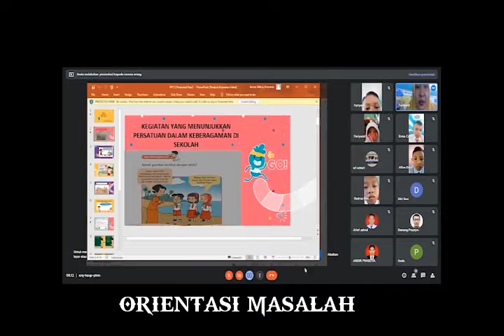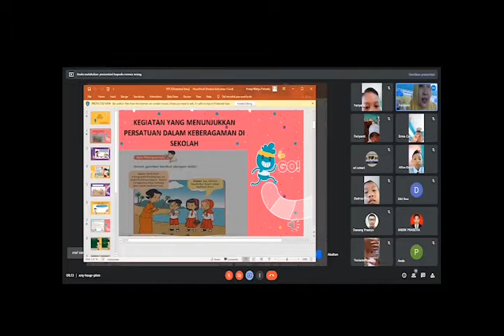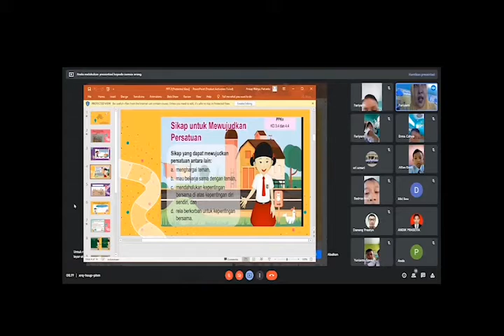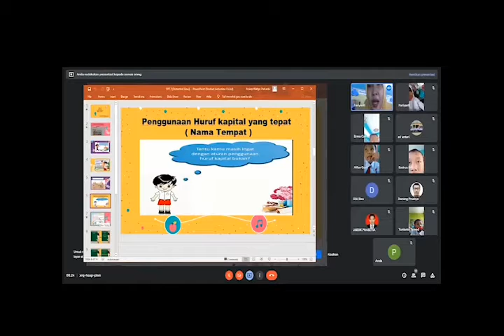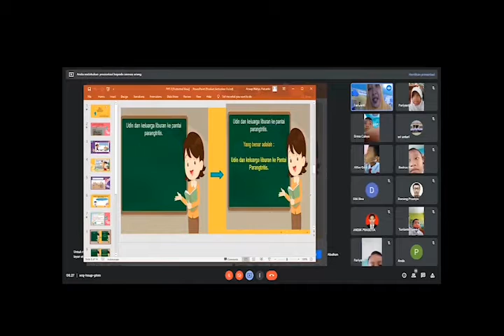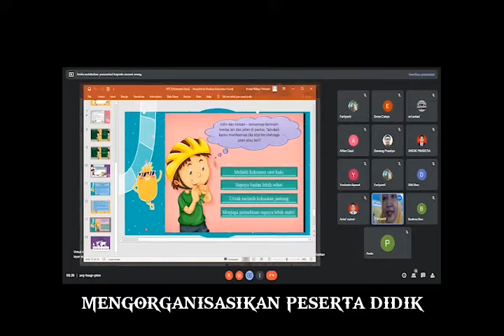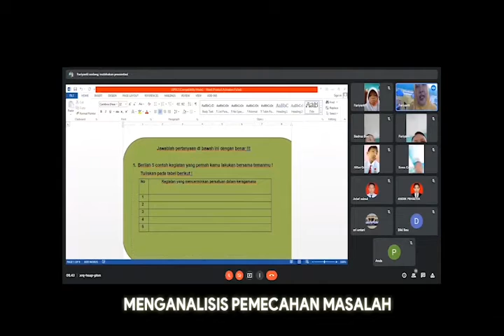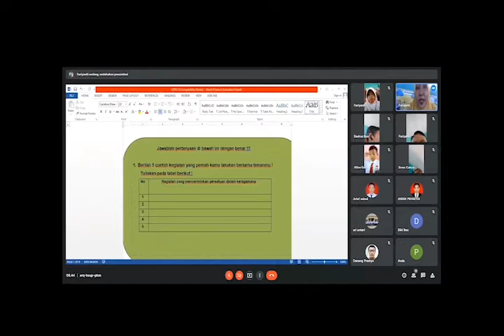PPL 2_FARIYANTI_EDIT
EDIT